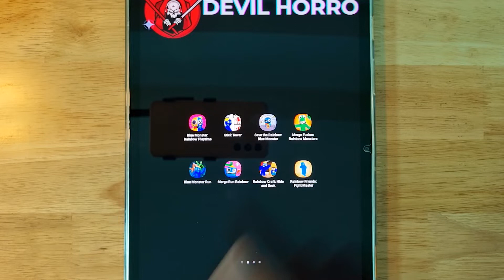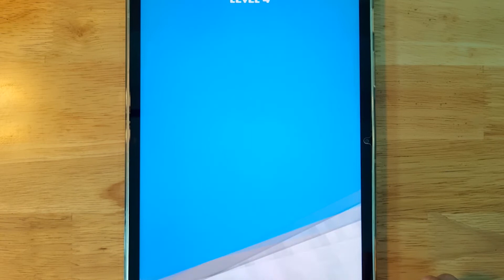Blue Monster Rainbow Playtime, Stick Tower, Save The Rainbow Blue Monster, Rainbow Friends